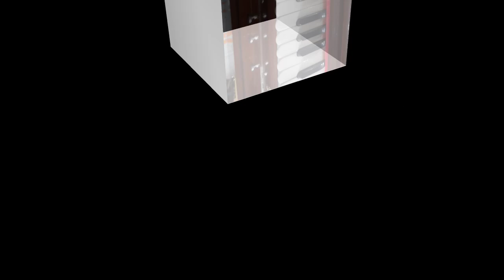Super gazal/Rasm e ulfat ko nibhanyen kaise/Harmonium notes/लाज़बाव गज़ल सीख लिजिये/पूरे एफेक्ट के साथ